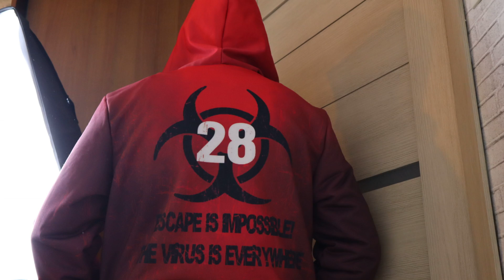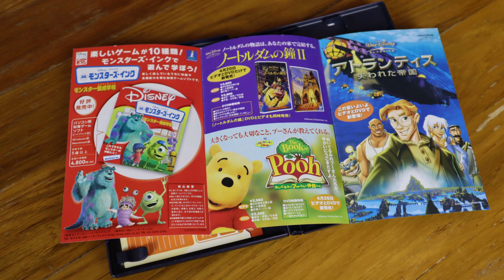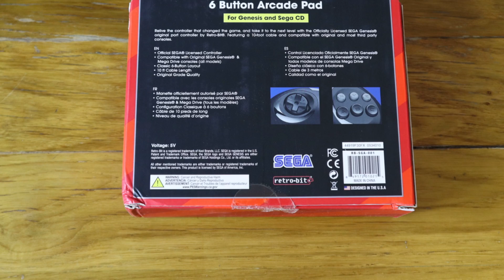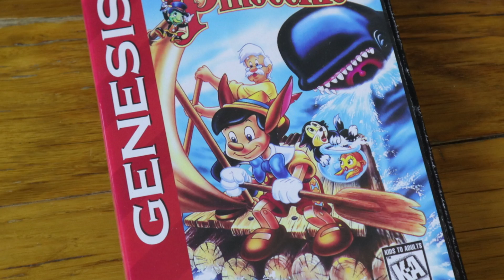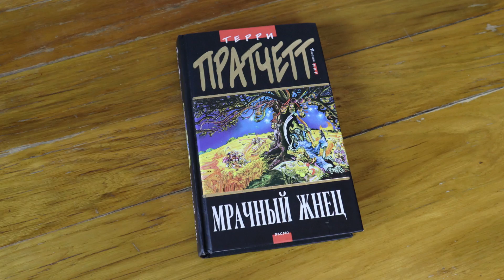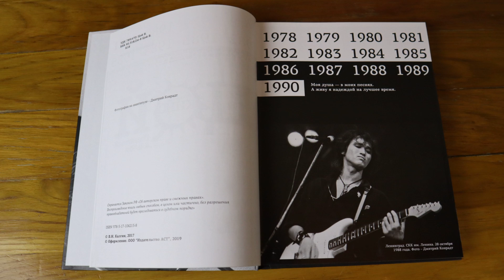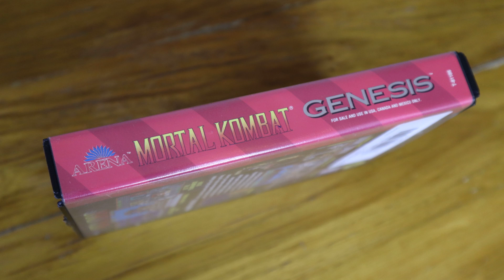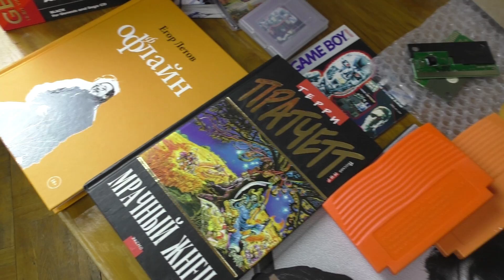SEGA реплика, MegaKey, PS4,SNES, платки, джойстики - Ленивый Анбоксинг ОКТЯБРЬ 2020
Первый осенний Ленивый Анбоксинг и сегодня на распаковке 10 посылок от зрителей с лицензией и репликами на Сегу, Super NES, PS3/PS4, а так же кучей Денди платок, книг, футболок, джойстиков и т.д!
В ролике использовались фрагменты и материалы, находящиеся в открытом доступе Интернета.
🎵 OST Journey to Silius (Raf World) NES/Famicom
🎵 Road Rash 2 - Title theme (Cover OST Games)
🎥 Снято на Panasonic HC-V760, Canon M50